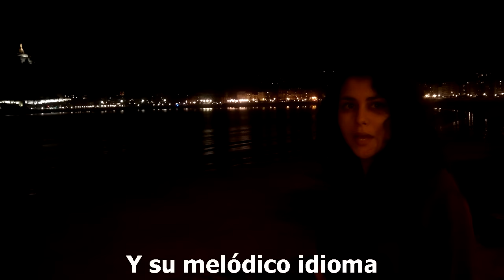QUERER A UCRANIA - "Любіть Україну"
Poema "Querer a Ucrania" recitado por españoles y ucranianos residentes en España.

"Любіть Україну" прочитано іспанцями та українцями з Іспанії